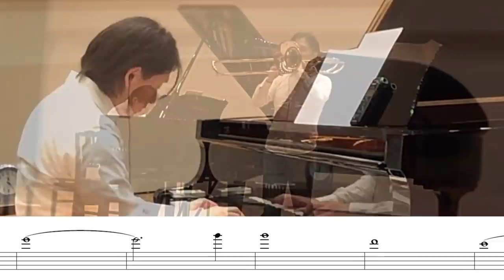Trombone's high notes/Ave Maria トロンボーンのハイトーン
I played Ave Maria/Caccini.(with sheet music)
カッチーニのアヴェ・マリア、楽譜つきバージョンです。
Trombone & Piano Multiple Recording by Hisashi Arayama
【without sheet music version】